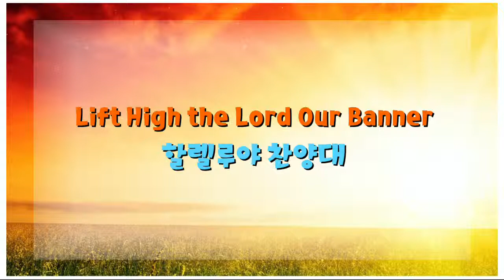choir 2015 02 15